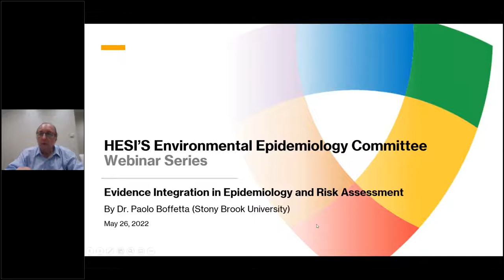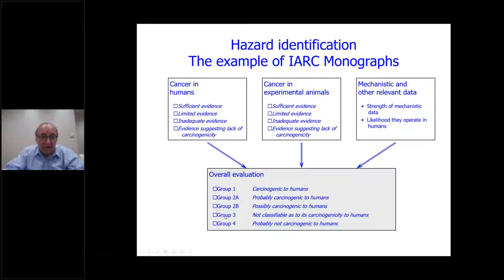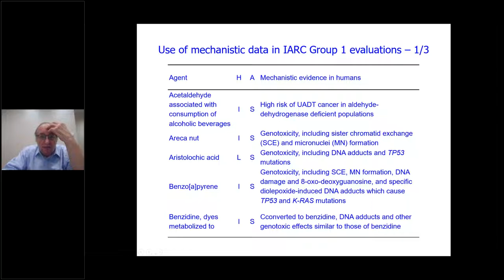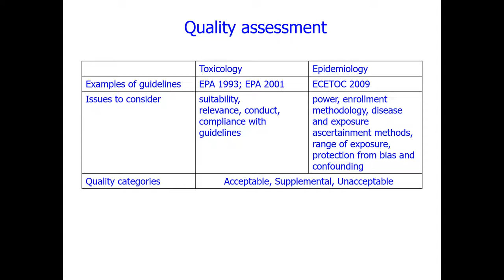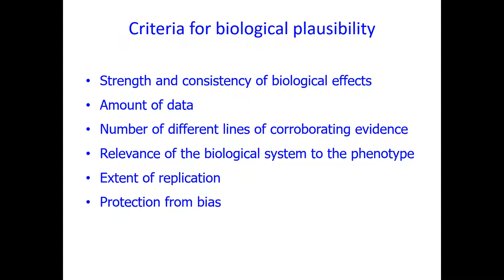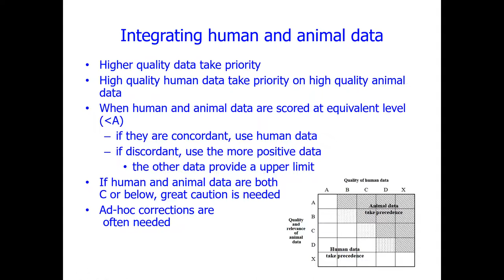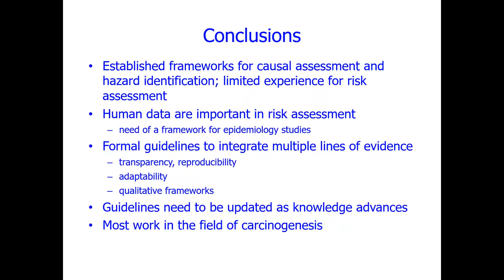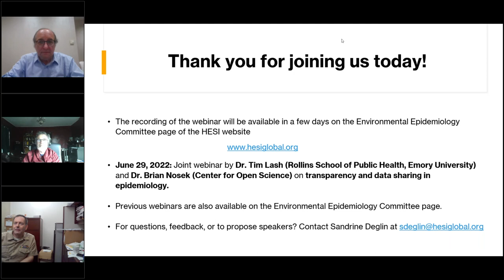HESI Environmental Epidemiology Webinar Series Evidence Integration in Epidemiology and Risk Asses